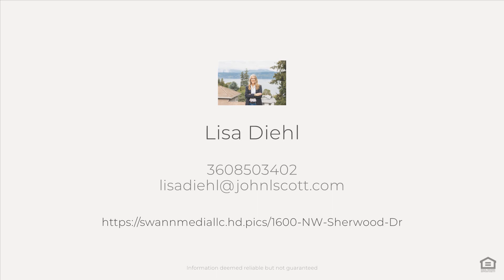1600 NW Sherwood Dr, Bremerton, WA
See the Property Website! :: Lisa Diehl - 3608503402